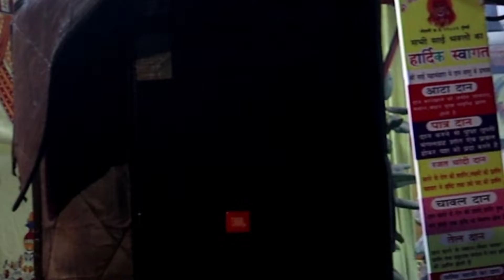Total video delete ho gyi 😨😨 David dax vlogs